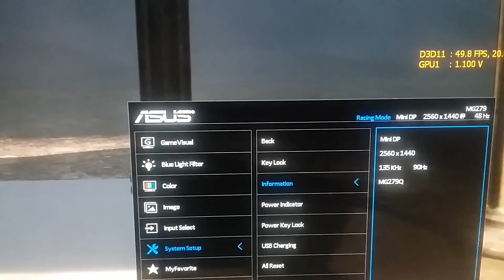Asus MG279Q (Freesync) G-SYNC Pendel-Demo 1.09 (FPS Slider)